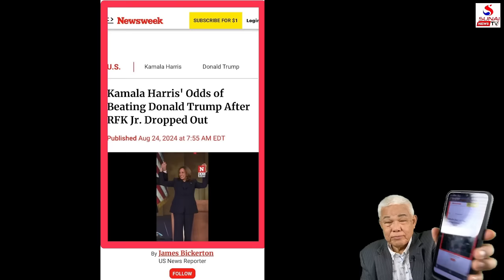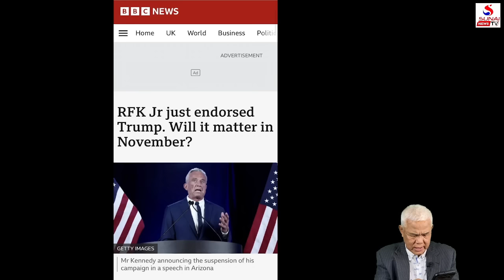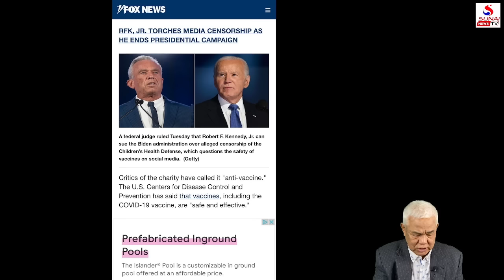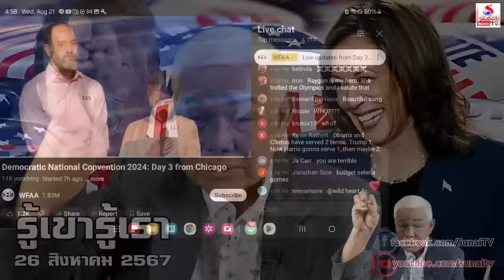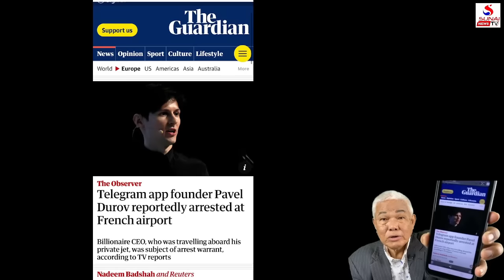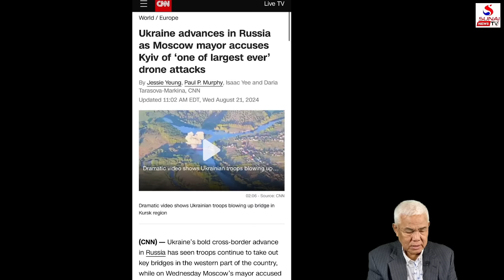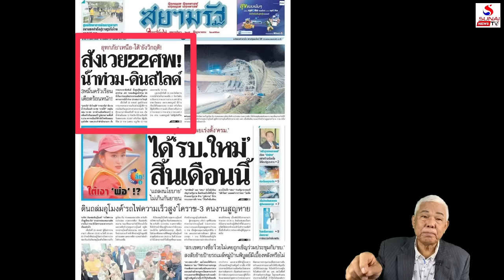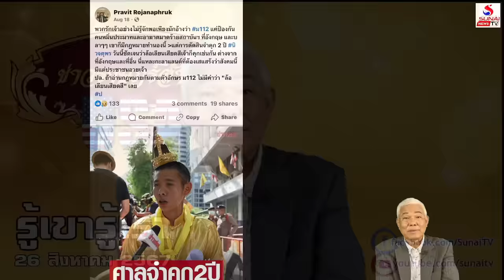Rerun รู้เขารู้เรา 26 สิงหาคม 2567 / ฝรั่งใช้การพนันวัดผลโพลล์, ยูเครนโชว์ถล่มมอสโคว์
ฝรั่งใช้การพนันวัดผลโพลล์, ยูเครนโชว์ถล่มมอสโคว์
รู้เขารู้เรา 26 สิงหาคม 2567